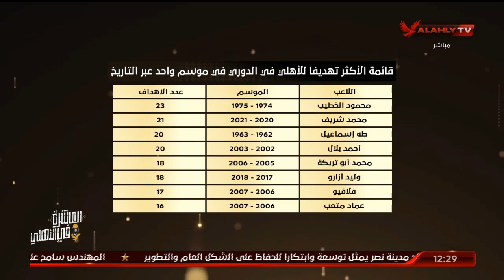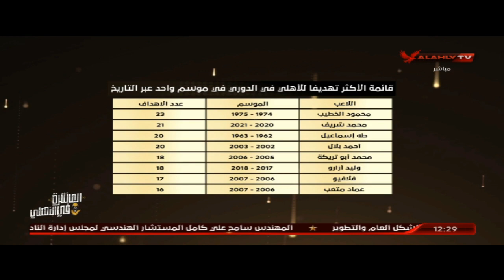أحمد ثابت وقائمة الأكثر تهديفا للأهلي في الدوري في موسم واحد عبر التاريخ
أحمد ثابت وقائمة الأكثر تهديفا للأهلي في الدوري في موسم واحد عبر التاريخ | البيت الكبير